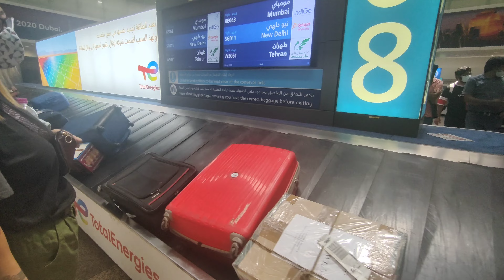Dubai it is || Travel Guidelines/ RTPCR || Bad experience with Spicejet || Dow cruise